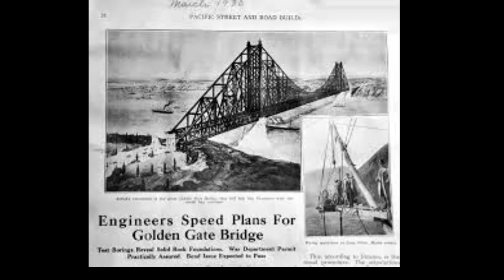CONSTRUCIÓN DEL PUENTE GOLDEN GATE UNA HAZAÑA INGENIERIL EMBLEMÁTICA